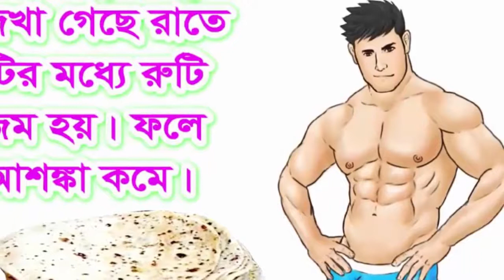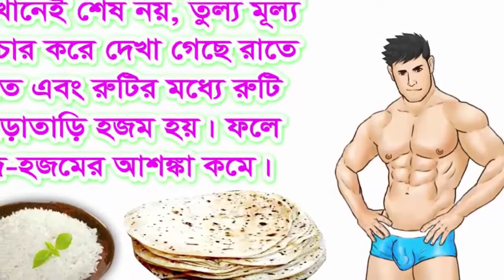রাতে রুটি খেলে কি হয় জানেন কি ? রাতে রুটি খাওয়া ভালো না খারাপ জানলে অবাক হবেন ।। Bangla Healthy Life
কেউ ওজন কমাতে, কেউ কেউ আবার অভ্যাসের কারণেই রাতে রুটি খেয়ে থাকেন। কিন্তু এই অভ্যাস কি আদৌ স্বাস্থ্যকর? একদল বলছেন অবশ্যই। কিন্তু আরেক দলের মত একেবারে ভিন্ন। তাই তো বিজ্ঞান কী বলছে এটা জানাটা একান্ত প্রয়োজন। কারণ বিষয়টির সঙ্গে আমাদের শরীরের ভাল-মন্দের গভীর সম্পর্ক রয়েছে। শরীরকে সুস্থ এবং রোগমুক্ত রাখতে রুটির কোনও বিকল্প হয় না বললেই চলে। এতে উপস্থিত একাধিক পুষ্টিকর উপাদান হার্টের স্বাস্থ্যের উন্নতি ঘটিয়ে একদিকে যেমন হার্ট অ্যাটাক সহ একাধিক হার্টের রোগে আক্রান্ত হওয়ার আশঙ্কা হ্রাস পায়, তেমনি একাধিক ছোট-বড় শারীরিক সমস্যার প্রকোপ কমাতেও বিশেষ ভূমিকা পালন করে থাকে

রাতে রুটি খাওয়ার উপকারিতা,

রুটি খেলে কি ওজন কমে,

মুড়ি খেলে কি হয়,

ওজন কমাতে রুটি,

আটার উপকারিতা,

মোটা কমানো,

পেটের মেদ কমানোর ব্যায়াম,

ভুড়ি কমানোর খাবার,

মেদ কমাতে জিরা,

ওজন কমানোর খাবারের তালিকা,

পেটের মেদ কমানোর ঔষধ,

পেট কমানোর বেল্ট,

ভুঁড়ি কমানোর ব্যায়াম,

দ্রুত মেদ কমানোর উপায়,

শশুর বার বার কি খাইতে চায় | SHOSUR KI KAITY CHAY | RAJIB | BANGLA SHORT FILM 2018 | DULAL TV |

কিভাবে ENO দিয়ে মাত্র ২০ সেকেন্ডে ফর্সা ও উজ্জ্বল ত্বক করবেন, দেখলে অবাক হবেন ।। Bangla Healthy Life

Google Plus